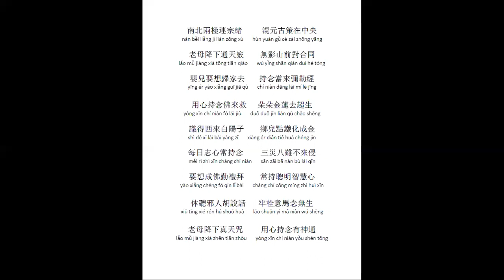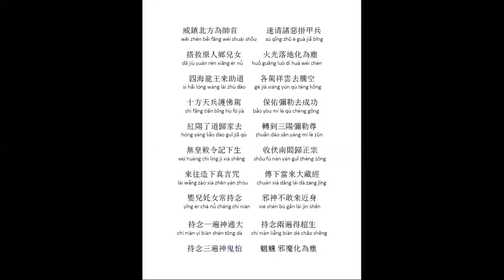彌勒救苦真經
mí lè jiù kǔ zhēn jīng

佛說彌勒救苦經          彌勒下世不非輕
fó shuō mí lè jiù kǔ jīng           mí lè xià shì bù fēi qīng

領寶齊魯靈山地         拈花印證考三乘
lǐng bǎo qí lǔ líng shān dì       niān huā yìn zhèng kǎo sān shèng

落在中原三星地        大證四川王桃心
luò zài zhōng yuán sān xīng dì       dà zhèng sì chuān wáng táo xīn

天真收圓掛聖號          等待時至點神兵
tiān zhēn shōu yuán guà shèng hào       děng dài shí zhì diǎn shén bīng

雲雷震開戊己土      天下神鬼不安寧
yún léi zhèn kāi wù jǐ tǔ       tiān xià shén guǐ bù ān níng

親在仁天中華母           九蓮聖教歸上乘
qīn zài rén tiān zhōng huá mǔ       jiǔ lián shèng jiào guī shàng shèng

天花老母垂玉線         收圓顯化在古東
tiān huā lǎo mǔ chuí yù xiàn       shōu yuán xiǎn huà zài gǔ dōng

南北兩極連宗緒           混元古策在中央
nán běi liǎng jí lián zōng xù       hùn yuán gǔ cè zài zhōng yāng

老母降下通天竅         無影山前對合同
lǎo mǔ jiàng xià tōng tiān qiào       wú yǐng shān qián duì hé tóng

嬰兒要想歸家去        持念當來彌勒經
yīng ér yào xiǎng guī jiā qù       chí niàn dāng lái mí lè jīng

用心持念佛來救      朵朵金蓮去超生
yòng xīn chí niàn fó lái jiù       duǒ duǒ jīn lián qù chāo shēng

識得西來白陽子         鄉兒點鐵化成金
shì dé xī lái bái yáng zǐ       xiāng ér diǎn tiě huà chéng jīn

每日志心常持念          三災八難不來侵
měi rì zhì xīn cháng chí niàn       sān zāi bā nàn bù lái qīn

要想成佛勤禮拜         常持聰明智慧心
yào xiǎng chéng fó qín lǐ bài       cháng chí cōng míng zhì huì xīn

休聽邪人胡說話       牢栓意馬念無生
xiū tīng xié rén hú shuō huà       láo shuān yì mǎ niàn wú shēng

老母降下真天咒          用心持念有神通
lǎo mǔ jiàng xià zhēn tiān zhòu       yòng xīn chí niàn yǒu shén tōng

滿天星斗都下世         五方列仙下天宮
mǎn tiān xīng dǒu dōu xià shì       wǔ fāng liè xiān xià tiān gōng

各方城隍來對號          報事靈童察的清
gè fāng chéng huáng lái duì hào       bào shì líng tóng chá de qīng

三官慈悲大帝主           赦罪三曹救眾生
sān guān cí bēi dà dì zhǔ       shè zuì sān cáo jiù zhòng shēng

救苦天尊來救世        親點文部揭諦神
jiù kǔ tiān zūn lái jiù shì       qīn diǎn wén bù jiē dì shén

八大金剛來護法       四位菩薩救眾生
bā dà jīn gāng lái hù fǎ       sì wèi pú sà jiù zhòng shēng

緊領三十六員將        五百靈官緊隨跟
jǐn lǐng sān shí liù yuán jiàng        wǔ bǎi líng guān jǐn suí gēn

扶助彌勒成大道        保佑鄉兒得安寧
fú zhù mí lè chéng dà dào       bǎo yòu xiāng ér dé ān níng

北方真武為將帥            青臉紅髮顯神通
běi fāng zhēn wǔ wéi jiàng shuài       qīng liǎn hóng fǎ xiǎn shén tōng

扯起皂旗遮日月        頭頂森羅七寶星
chě qǐ zào qí zhē rì yuè       tóu dǐng sēn luó qī bǎo xīng

威鎮北方為帥首                速请諸惡掛甲兵
wēi zhèn běi fāng wéi shuài shǒu       sù qǐng zhū è guà jiǎ bīng

搭救原人鄉兒女            火光落地化為塵
dā jiù yuán rén xiāng ér nǚ       huǒ guāng luò dì huà wéi chén

四海龍王來助道         各駕祥雲去騰空
sì hǎi lóng wáng lái zhù dào       gè jià xiáng yún qù téng kōng

十方天兵護佛駕            保佑彌勒去成功
shí fāng tiān bīng hù fó jià       bǎo yòu mí lè qù chéng gōng

紅陽了道歸家去           轉到三陽彌勒尊
hóng yáng liǎo dào guī jiā qù       zhuǎn dào sān yáng mí lè zūn

無皇敕令記下生            收伏南閻歸正宗
wú huáng chì lìng jì xià shēng       shōu fú nán yán guī zhèng zōng

來往造下真言咒              傳下當來大藏經
lái wǎng zào xià zhēn yán zhòu       chuán xià dāng lái dà zàng jīng

嬰兒奼女常持念           邪神不敢來近身
yīng ér chà nǚ cháng chí niàn       xié shén bù gǎn lái jìn shēn

持念一遍神通大          持念兩遍得超生
chí niàn yí biàn shén tōng dà       chí niàn liǎng biàn dé chāo shēng

持念三遍神鬼怕          魍魎 邪魔化為塵
chí niàn sān biàn shén guǐ pà       wǎng liǎng xié mó huà wéi chén

修持劫内尋路徑       念起真言歸佛令
xiū chí jié nèi xún lù jìng      niàn qǐ zhēn yán guī fó lìng

南無天元太保       阿彌陀佛(十叩首)
ná mó tiān yuán tài bǎo      ā mí tuó fó (shí kòu shǒu)

附注：
1．“拈花印證考三乘”中的“三乘”，台灣音讀sān shèng，大陸音讀sān chéng。
2．“九蓮聖教歸上乘”中“上乘”的台灣音讀shàng shèng，大陸音讀shàng chéng。
3．“無影山前對合同”中的“合同”，台灣音讀“hé tóng” ，大陸音習慣把“合同”里的“同”字讀輕聲，即“hétong”。
4．“識得西來白陽子”中的“識”字，台灣音讀shì，大陸音讀shí。
5.大藏經， 讀音為dà zàng jīng：是佛教經典的總稱。
6. 漢語語法中的變調規律：“一”字在第四聲（去聲ˋ）前念第二聲（陽平ˊ），所以“持念一遍神通大  ” 中，“一遍”的讀音為yí biàn，而不念yī biàn。
7.  南無ná mó：佛教用語，是梵語 Namas的音譯，為皈依、敬禮的意思。